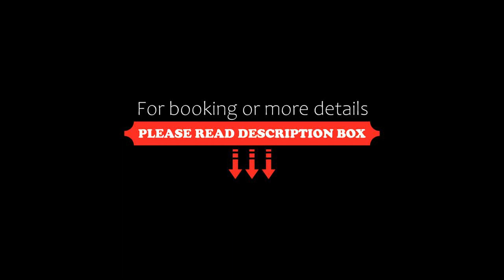Vivien Apartman, Budapest, Hungary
About Property:
Offering inner courtyard views, Vivien Apartman is an accommodation set in Budapest, 1.4 km from St. Stephen's Basilica and 1.5 km from Hungarian State Opera. Among the facilities at this property are a lift and private check-in and check-out, along with free WiFi throughout the property. The property is 1.4 km from the city centre and 1.5 km from House of Terror.
The 1-bedroom apartment is fitted with a living room with a flat-screen TV with cable channels, a fully equipped kitchen wi...
Property Type: Hotel
Address: 1055 Budapest, 29 Honvéd utca, Hungary
Searching For
1. Vivien Apartman - Budapest - Hungary
2. Vivien Apartman - Budapest - Hungary Address
3. Vivien Apartman - Budapest - Hungary Rooms
4. Vivien Apartman - Budapest - Hungary Amenities
5. Vivien Apartman - Budapest - Hungary Offers and Deals
Audio Credit:
Track Title: Reasons To Hope
Artist: Reed Mathis